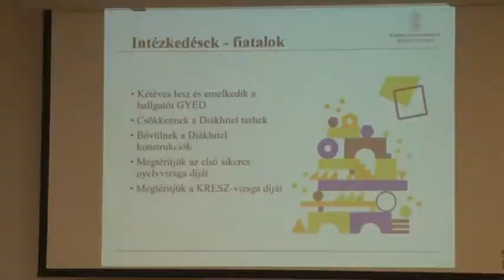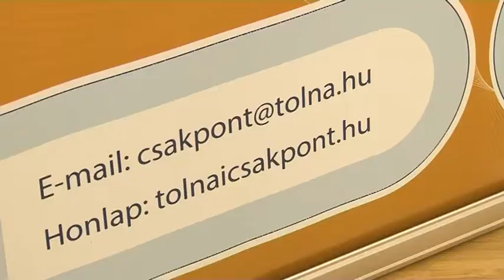Magyar Női Unió 20181019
Gyakorlatias előadások, konkrét élethelyzetek elemzése, bemutatása, családpolitikai aktualitások, a vidéki nők családban betöltött szerepe, a nap zársaként pedig egy filmdráma megtekintetése szerepelt a Magyar Női Unió csütörtöki egész napos tolnai rendezvényén.

Fűrész Tünde: KINCS Kopp Mária Intézet